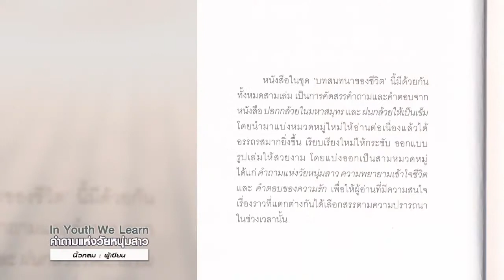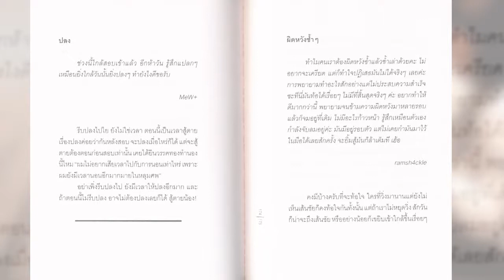Book Guide by SE-ED : In Youth We Learn : นิ้วกลม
ไม่ผิดเลยที่หนุ่มสาวจะสับสน เพราะโลกตรงหน้าของพวกเขาช่างเป็นเรื่องใหม่เสียเหลือเกิน ไม่แปลกเลยที่หนุ่มสาวจะตั้งคำถาม เพราะทุกสิ่งทุกอย่างล้วนแล้วแต่ชวนให้ฉงนสงสัย แต่โปรดรู้ไว้เถิดว่า นี่คือช่วงเวลาที่ดีที่สุดช่วงหนึ่งของชีวิต จงทดลองชีวิตแบบที่เธออยากทดลอง กู่ร้องบทเพลงที่เธอโปรดปราน ลิ้มรสหวานของวันวัยที่จะไม่หวนกลับมาอีกแล้ว รักอย่างคนไม่เคยมีบาดแผล ฝันอย่างคนที่ไม่เคยล้มเหลว ลุกขึ้นครั้งแล้วครั้งเล่าหลังจากล้มลง และเรียนรู้อย่างกล้าหาญจากชีวิต ไม่ใช่ชีวิตของใครเลย หากคือชีวิตของพวกเราเอง ในวัยหนุ่มสาว เราเรียนรู้ หากไม่ใช่วันนี้ แล้วจะเป็นวันไหนอีกเล่า…

ความทุกข์ ปัญหา และคำถามที่มีอยู่ในใจเรานั้นมิได้เกิดขึ้นกับเราเพียงผู้เดียวในโลกใบนี้ บางคำตอบของหนังสือเล่มนี้อาจช่วยคลายกังวลสงสัย ขณะที่บางคำถามในหนังสือเล่มนี้กลับช่วยให้ใจของเราที่แบกปัญหาไว้เบาลง เมื่อได้เห็นว่ามีคนเผชิญกับเรื่องราวไม่ต่างกัน

ผู้เขียน : นิ้วกลม